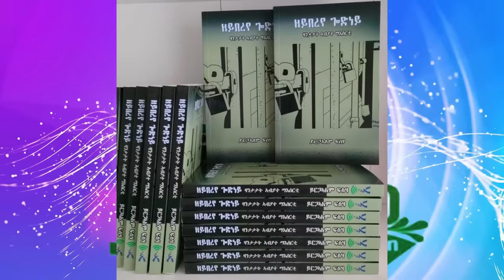Jstudio ~| “ንዓወት ሓደ ዶስ - ንወጽዓ ሽሕ፧!” ደሳለ በረኸት።